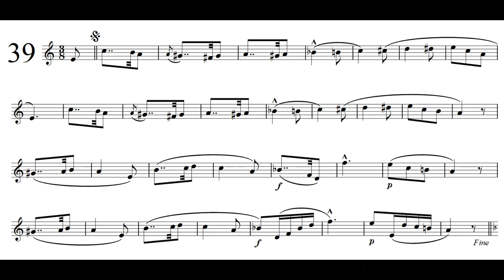Concone 50 No.39 - Solo Bass Clarinet